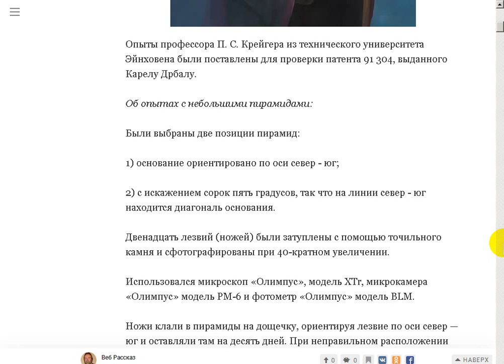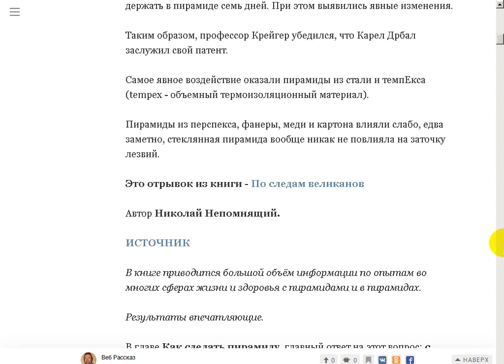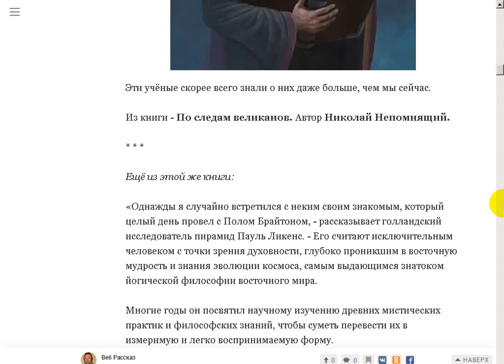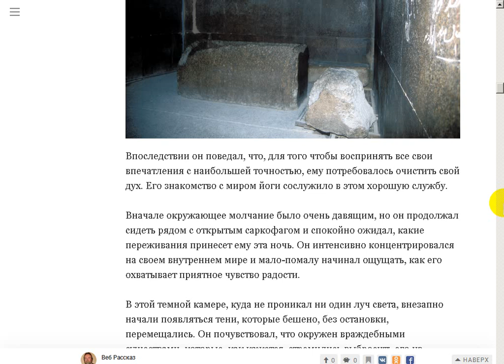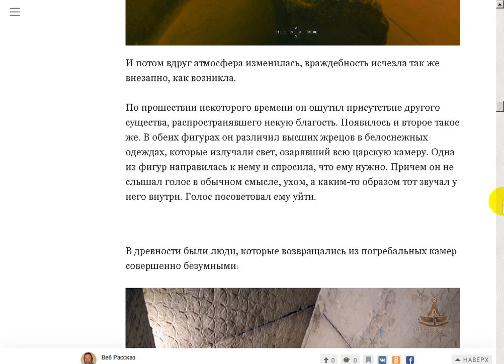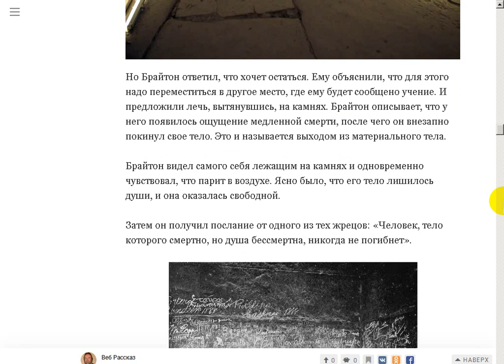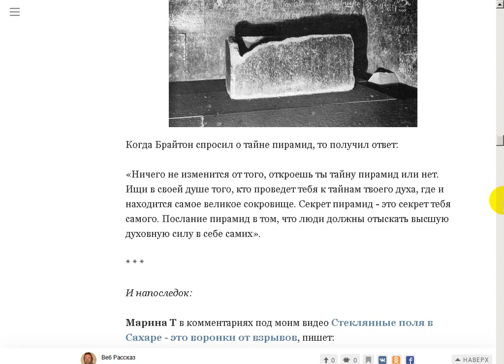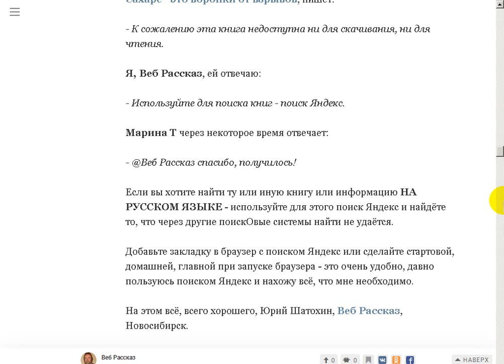Древние учёные знали больше, чем мы сейчас.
Поддержать автора канала можно здесь:
Сбер Банк Visa: 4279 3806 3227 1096
Сбер Банк МИР: 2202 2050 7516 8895
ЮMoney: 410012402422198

- Веб Рассказ на Boosty. Поддержать автора канала можно здесь
Поддержать автора канала можно и здесь:
ЮМoney: 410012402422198 Все рассказы - 812 видео.
Стеклянные поля в Сахаре. Видео.

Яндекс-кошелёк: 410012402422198